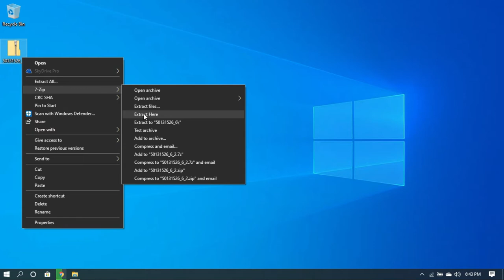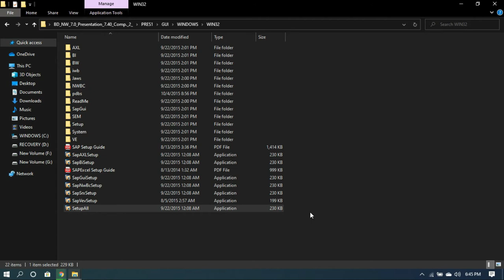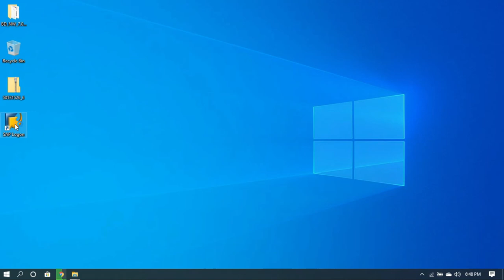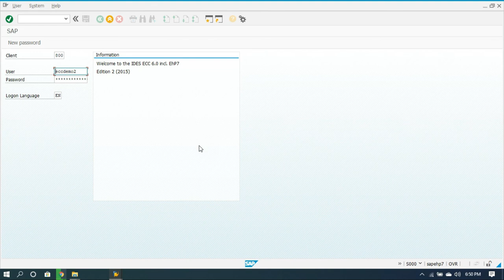SAP GUI Installation and Configuration To Connect SAP From Windows System.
We Provide SAP HANA, IDES Remote Server Access, Video Training tutorial with Special Price| SAP BI BW BODS ECC ERP, and all server module available.